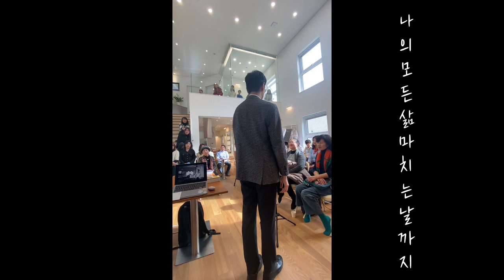모두의 여정을 위로합니다.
양평 미담헌에서 있었던 강연 중, 여정 이라는 곡 입니다 :)

건강한 목소리, 따뜻한 숨
두쏭발성연구소입니다 :)

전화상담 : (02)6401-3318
카톡채널 : 두쏭발성연구소
네이버톡톡 : 두쏭발성연구소